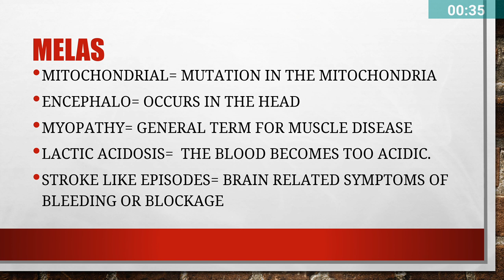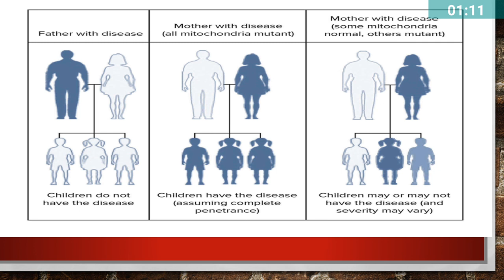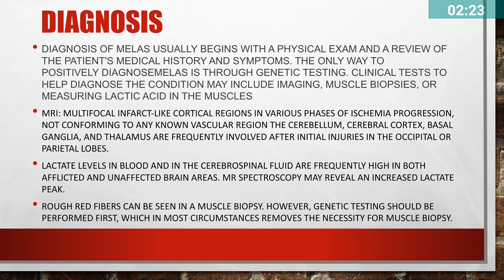MELAS Syndrome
part 2